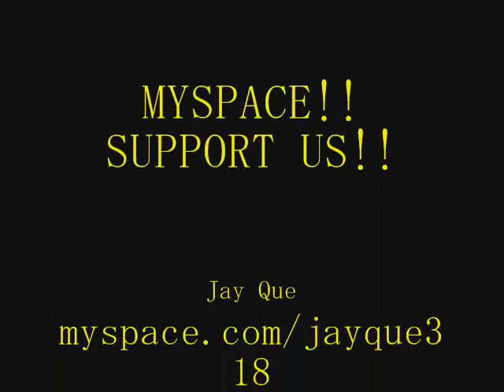GET 'EM UP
ANOTHER JAM FEATURING MY BRO LIL THRILL,ON THE COMPUTER LOVE BEAT!!!SUPPORT!!